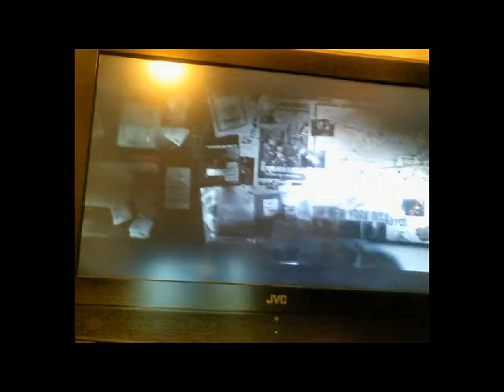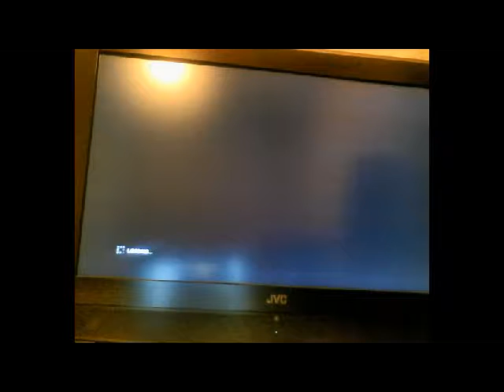prototype 2 sneak kills 4